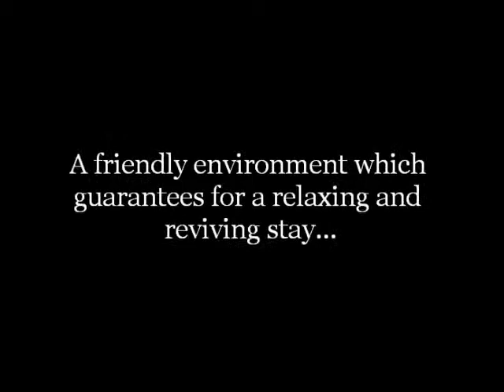Bed and Breakfast Casa Tavasso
Casa Tavasso was built in the 1700's, and it was owned by the Medici del Vascello family, who were deputy to the Kingdom Of Piedmont. The structure has been recently restructured and furnished with period furniture.
Casa Tavasso can be found just outside the centre of Asti (Quarto Superiore), and offers large rooms all with en-suite bathrooms, a mini-appartment, rooms suitable for the physically challenged, a small gym and sauna and gastronomic tours, just to name but a few!
It can be found just off the SS10 road (leading to and from the city of Alessandria). It's approximately 3 Km from the exit (Asti East) of the A21 motorway (Turin - Piacenza). It is situated in a strategic position as it is near all of the places and events of interest: e.g. The Palio of Asti, The prestigious truffle mushroom exhibition in Alba, the historical re-enactment of the siege of Canelli and Agliano and Acqui Terme's Thermal baths.
Casa Tavasso is the perfect choice for a relaxing holiday, a short break or for even a brief stay before and after a journey. Casa Tavasso is geografically situated in an optimum position. It is very near many touristic, gastronomic, historical and cultural places of interest.

All of Casa Tavasso's rooms are very comfortable and spacious. They all have TV's and large bathrooms, no angle or square metre has been cut or reduced at your expense. A Gym and a Sauna are at disposition for those of you who want to persue some sporting activities or are looking for that extra bit of relaxation.

A varied and very satifying breakfast is always available to help start your day in the best way possible!

Bed and Breakfast Casa Tavasso - Via Sotto Ripa 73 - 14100 - Quarto Inferiore (AT) - Tel. 0141 / 091468